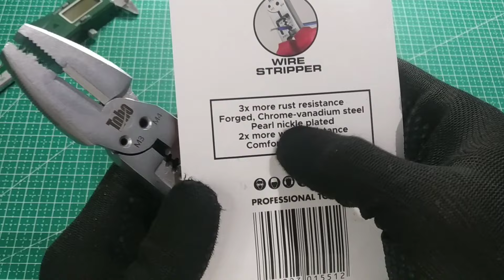Sebagus apa Tang Multifungsi Toho ini ? //Toho Crimping plier pro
Tang Multifungsi dari Toho dengan Performa Luar biasa ✌️